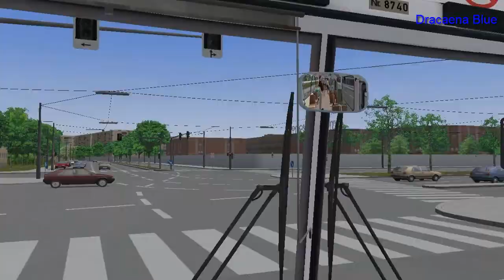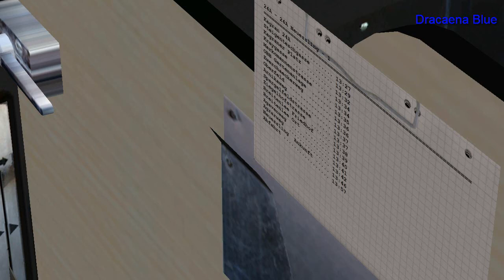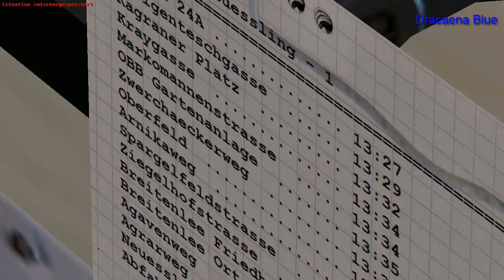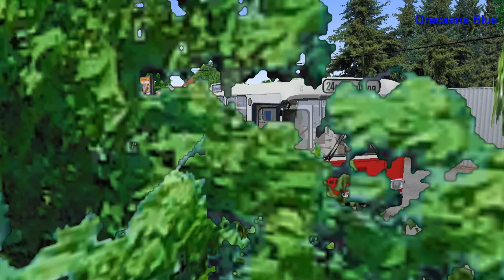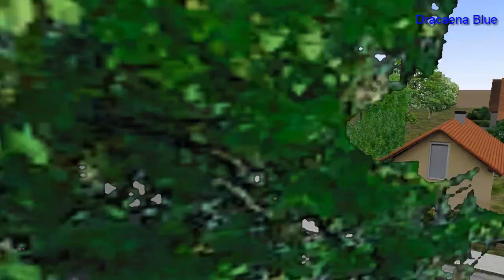OMSI 2 Add On Wien